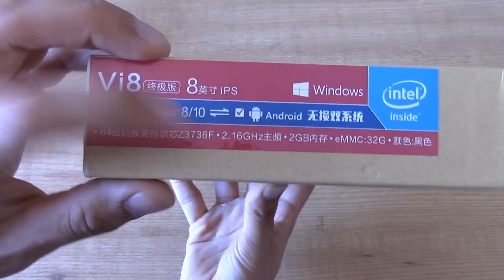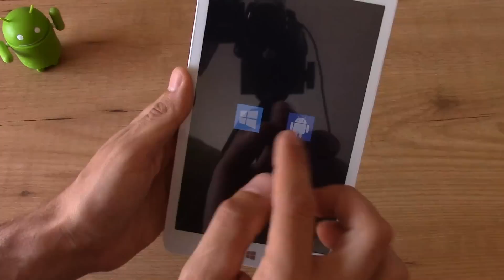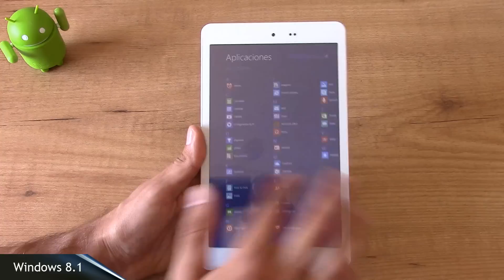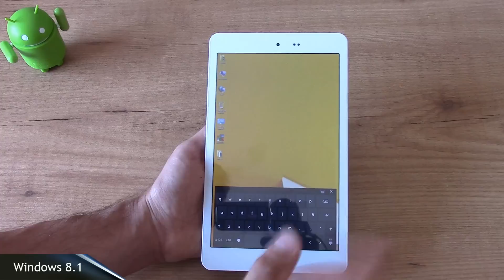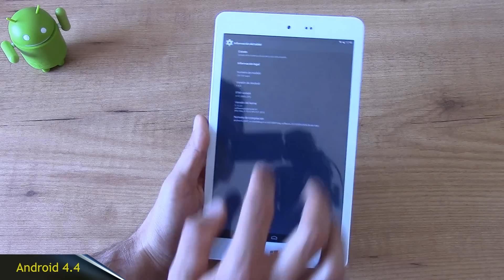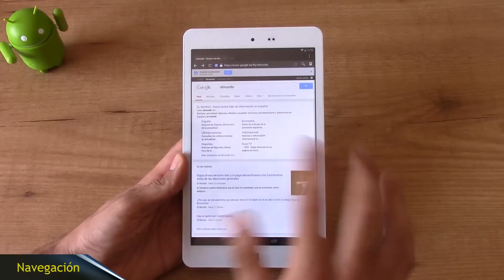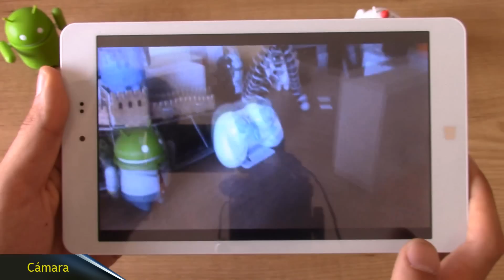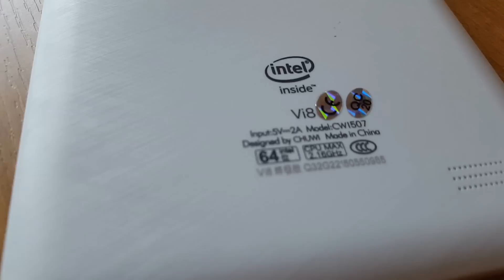Chuwi Vi8, la tablet Dual Boot más económica del mercado (Windows 8.1+ Android)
Hoy seguro que os gusta ésta tablet en calidad/prestaciones/precio, la Chuwi Vi8.

Se caracteriza por ser una tablet muy fluida, y con la que podemos arrancar tanto en Windows 8.1, como en Android 4.4 de KitKat.

Además contamos con una pantalla de 8 pulgadas IPS y un procesador Intel Atom, funcionando a 2.16Ghz de 64bts.

Con lo que contamos una tablet bastante potente, con la que poder disfrutar de nuestros juegos, APPS, y demás contenido cotidiano.

El resto os lo dejo para que podáis verlo en la review, os dejo los link de compra en Gearbest por si queréis comprarlo en el mismo sitio que yo:

Por cierto un precio de risa para ésta tablet $93. Si os gusta el video ya sabes dale un Like y comparte!